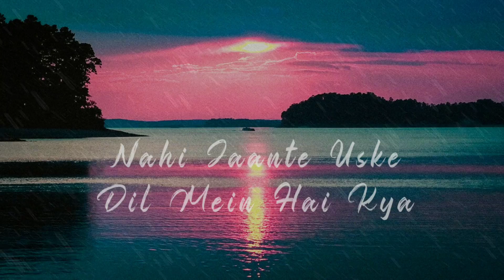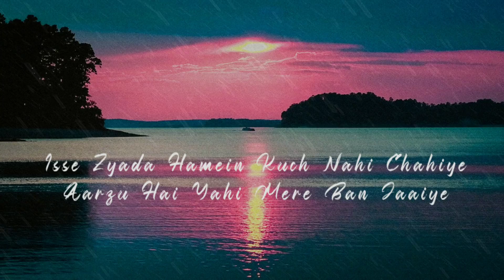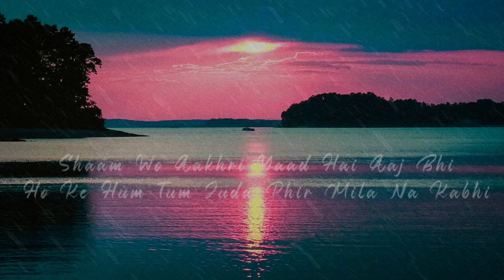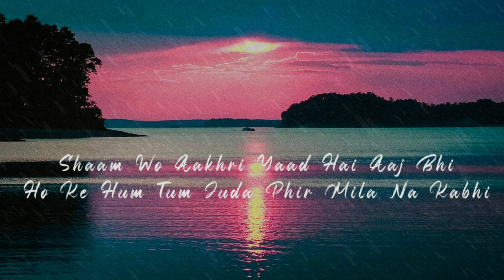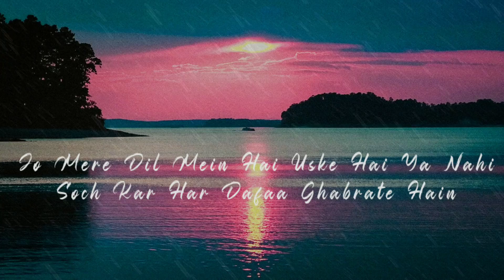Kuch Baatein (Lyrics + Karaoke) | Jubin Nautiyal | Payal Dev | @PritamRajProdhanOfficial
use earphones.

Lyrics :

Maana Hum Yahan Hai
Dil Magar Wahan Hai
Badi Door Humse
Humsafar Mera Hai

Banke Hawa Aa Bhi Jaaun Main Lekin
Nahi Jaanti Uske Dil Mein Hai Kya

Kuch Baatein Hai Kehni Unse
Chahke Bhi Nahi Keh Paate Hai
Jo Mere Dil Mein Hai Uske Hai Ya Nahi
Soch Kar Har Dafa Ghabrate Hai

Saath Tera Humein Har Kadam Chahiye
Zindagi Mein Humein Sirf Tum Chahiye
Isse Zyada Humein Kuchh Nahi Chahiye
Aarzoo Hai Yahi Mere Ban Jaaiye

Tumhein Maante Hai Khuda Se Bhi Zyada
Humari Nazar Se Kabhi Dekhna

Shaam Woh Aakhiri Yaad Hai Aaj Bhi
Hoke Hum Tum Juda Phir Mile Na Kabhi
Dil Yeh Kehta Raha Rok Lo Tum Humein
Tumne Jaate Hue Kuchh Kaha Hi Nahi

Aankhon Mein Nahi Ek Aansu Magar
Dil Mein Kitni Barsaatein Hain

Ja Rahe Hai Sanam Mehfilon Se Teri
Pyar Tera Yahin Chhod Jaate Hai
Yeh Dobara Kabhi Aankhon Mein Na Chubhe
Khwaab Tere Sabhi Tod Jaate Hai

• Audio file info ~ 🎵

Tempo : 80  BPM

Time Division : 4/4

(This is only a mix file of the karaoke , don't forget to master it according to your test.)

• Our supporters ~ ❤❤❤❤

• Play list & Social media ~ ✴️

• Gadgets & apps used ~ 📲🎚

Earphones : Mi Dual Driver

Composer app : FL Mobile (Purchased √)